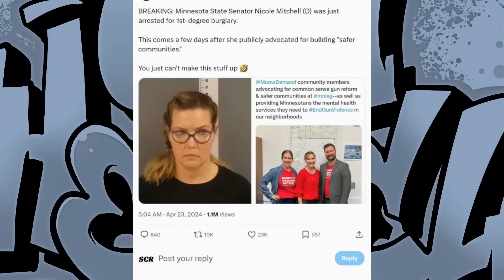Clown World #590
Unhinged!